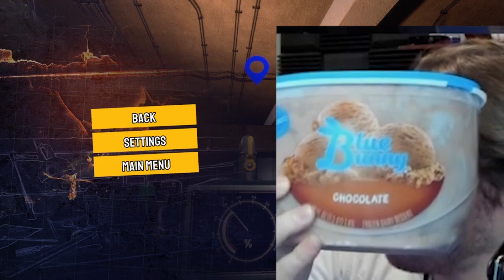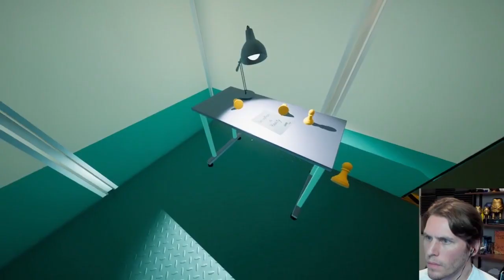Icecream Discourse - Jerma Mythbusters: The Game & Superliminal Stream Edit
he is so high and fucked up

00:00 - Intro
00:40 - Mythbusters: The Game
23:35 - Superliminal